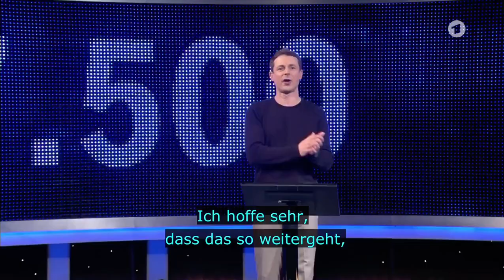The Chase Germany: Worst Chaser Accuracy Ever!!!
Another record in the German version of The Chase has been broken, after Sebastian Klussmann lost to a 7 (later 8) in September 13, 2019. This happened on May 6, 2020, the chaser scored an accuracy of 38%. This also the second worst chaser accuracy in the world after this in Croatia:

At 15 seconds after the contestants answered, the host joking said "If you still win that, Mr. Hobiger, I'll give you a squirrel." After the game was over, the host said "I'm not the biggest fan of statistics, but I think I'll have it checked again. I think you won a title. He beaten Sebastian Klussmann's record and played the worst final chase performance in the history of the show." He also joked that this would be Manuel Hobiger last ever appearance as a chaser.